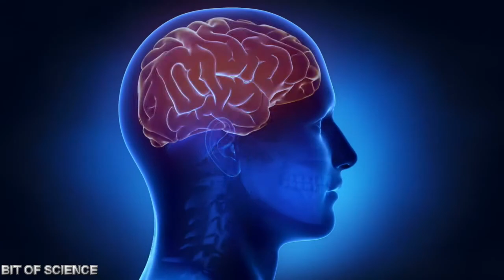Hidden mystery of tantra.Episode II | क्या तंत्र विद्या महज एक टेक्नोलॉजी है?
Hello Friends,तंत्र विद्या हमारे समाज में लगभग 2000 सालों से मौजूद है इसने बेशक हम मनुष्यों के विकास में महत्वपूर्ण योगदान दिया होगा। हमारे प्राचीन ऋषि-मुनियों ने इस पर  सालों तक शोध किया । यह किसी भी साधारण मनुष्य को असाधारण शक्तियां दे सकता है।
समय बीतता गया एवं कुछ लालची मनुष्य ने इसको अपने निजी फायदे के लिए काफी इस्तेमाल किया।
आज इतना बदनाम है कि इसके आसपास भी फटना मना है। इसमें बेशक सुधार एवं लोगों की जागरूकता की आवश्यकता है। हमें इसके मूल मकसद को समझना होगा एवं समाज में इसे ऐसे तरीके से प्रस्तुत करना होगा जिससे लोग इससे भयभीत ना हो।
हमने इसके कई भागों पर चर्चा किया है
दिल्ली में 11 लोगों के द्वारा की गई आत्महत्या।
तंत्र विद्या के माध्यम से टेलीपैथी सीखना।
तंत्र विद्या हमेशा बुरा नहीं होती।
प्राचीन काल की तंत्र विद्या।

Tantra has existed in our society for almost 2,000 years, and of course it  must have made significant contributions in the development of humans.
 Our ancient Rishies have researched this for years. It can give extraordinary powers to any ordinary man.
Time passed and some greedy man used it for its own personal benefit.
Today it is so bad that it is forbidden to burst around it too. It certainly needs improvement and people's awareness.
 We have to understand its basic purpose and present it in such a manner in society that people will not be afraid of it.
Topics covered
Tantra in ancient India.
Origin of tantra.
Suicide case of Delhi.
Tantra can be used in Telepathy.
Improvements in tantra.

You can download some of footage that I have used in this video :-